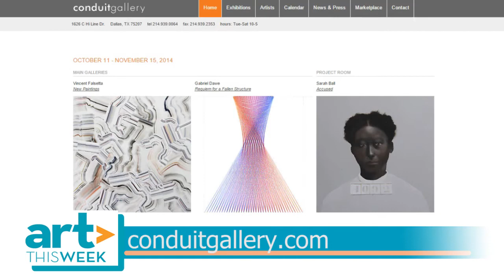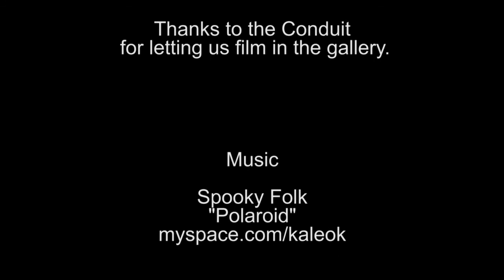Art This Week-At Conduit Gallery-Accused-Sarah Ball Interview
This week we visit the Conduit Gallery and speak with artist Sarah Ball about her work in the exhibition, Accused. The exhibition is up through November 15, 2014